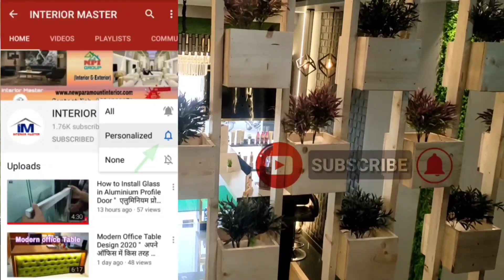Bed Room Back wall Design with wallpaper and Wpvc Louvers Panel || Interior Master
दोस्तो आज की वीडियो में आप देखोगे Wpvc Louvers Panel  और Wallpaper के साथ अपने घर के Bedroom  Back Wall  किस तरह से से Design  की जाती है

HOME INTERIOR वीडियो देखने के लिए आप के अपने YouTube Channel Interior Master  को